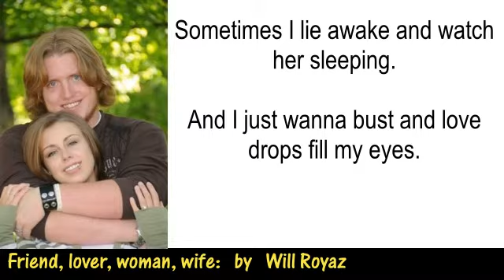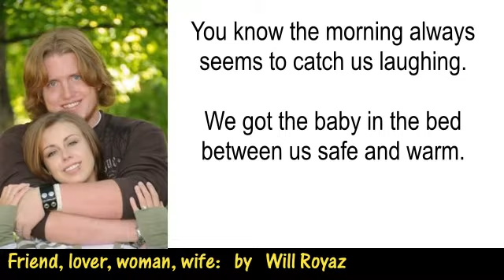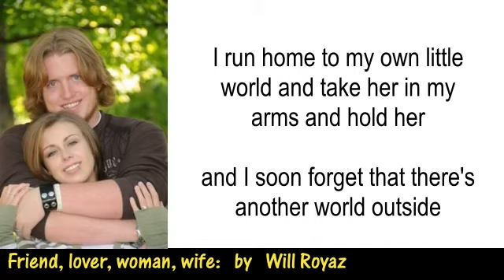Friend, lover, woman, wife; (with words); by Will Royaz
My interpretation of the song by various artists.
I created the backing music using MIDI and adding selected bits and pieces from "Band-in-a-Box".